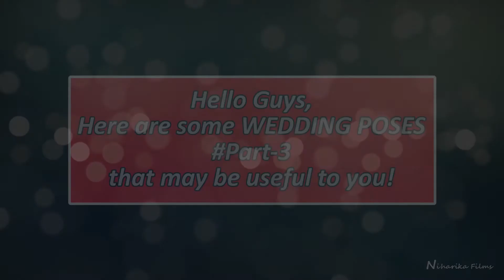Some Beautiful Poses for Wedding | PART - 3 | Niharika Films Pvt. Ltd.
Here are some beautiful poses for Wedding! PART3 All the Pictures are clicked by us.

Photographer / Cinematographer :
Deepak Shrestha